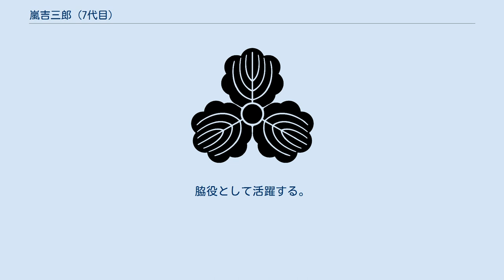嵐吉三郎 (7代目)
七代目 嵐 吉三郎（しちだいめ あらし きちさぶろう、1894年（明治27年）12月1日 - 1973年（昭和48年）2月11日）は昭和に活躍した上方系の歌舞伎役者。
屋号は岡嶋屋。
定紋は三つ吉、替紋は三つ柏。
本名は北上 弥之助（きたがみ やのすけ）。
 三つ吉 三つ柏 東京の生まれ。
生家は電気商。
1908年（明治41年）10月に初舞台。
1910年（明治43年）10月大阪の十一代目片岡仁左衛門に加わり片岡當之助を名乗る。
1917年（大正6年）名題となり以後東西の舞台で活躍。
 1928（昭和3年）2月大阪中座で七代目嵐吉三郎を襲名。
以後関西歌舞伎で活躍。
1958（昭和33年）大阪府民劇場奨励賞。
1970年（昭和45年）勲五等旭日章を受章。
1973年（昭和48年）1月大阪新歌舞伎座の『義経千本桜』の川連法眼が最後の舞台となる。
脇役として活躍する。
芸域は非常に広く、とりわけ宇野信夫監修、二代目中村鴈治郎と三代目中村鴈治郎と共演した『曽根崎心中』では油屋九平次を通算500回以上も勤め、生涯の当たり役といわれた。
晩年は関西歌舞伎の凋落で思うように活動できなかった。
 子は映画俳優・北上弥太郎としても活躍した八代目嵐吉三郎。